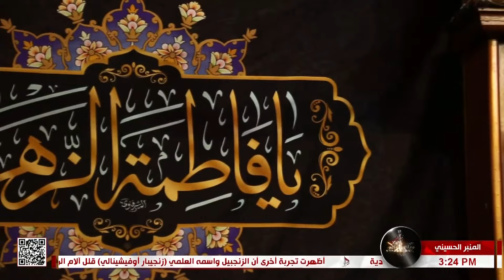المنبر الحسيني - الإمامة عهد الأنبياء - سماحة السيد حيدر الموسوي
المنبر الحسيني
عنوان المحاضرة
الإمامة عهد الأنبياء
سماحة السيد حيدر الموسوي
2 ذي القعدة 1444 هـ